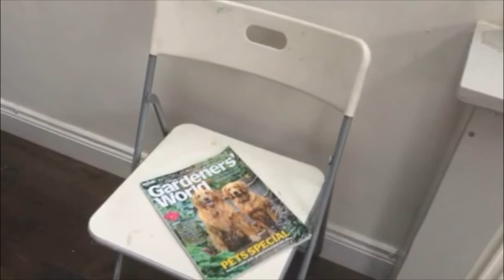Seeing The Doc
A short film written and performed by John Tordoff